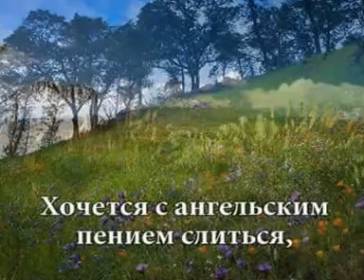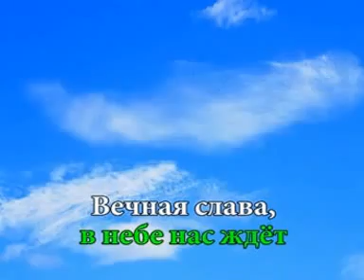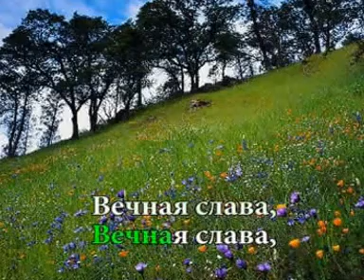046+Angeli v nebe